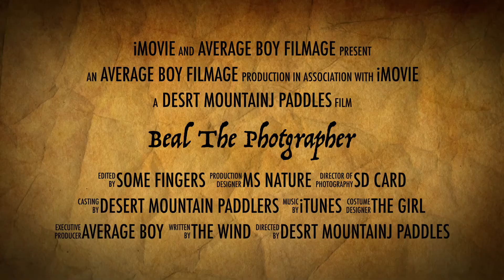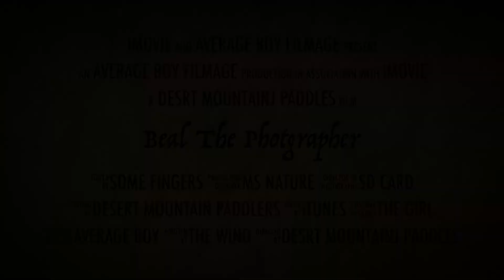Beal The Photgrapher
Trying a new trailer in iMovie